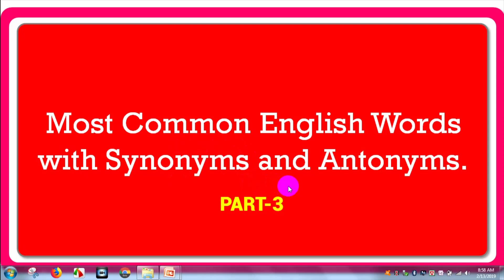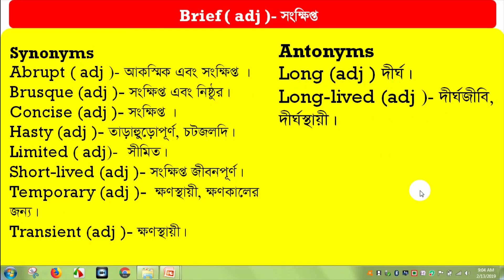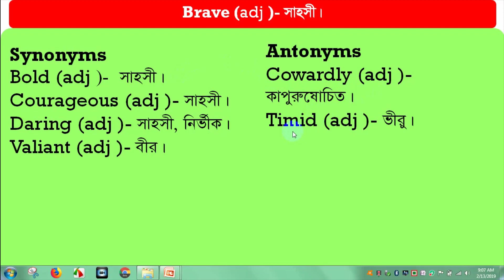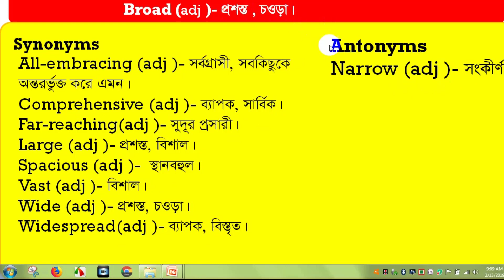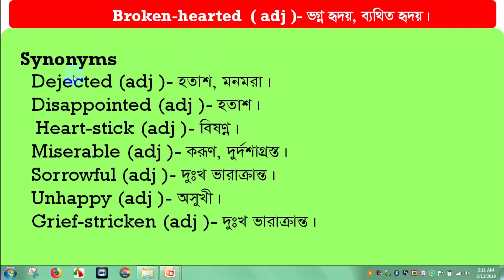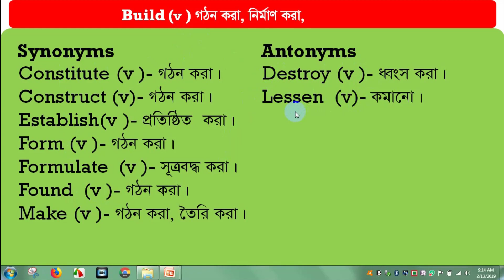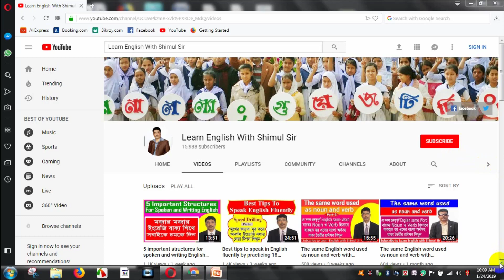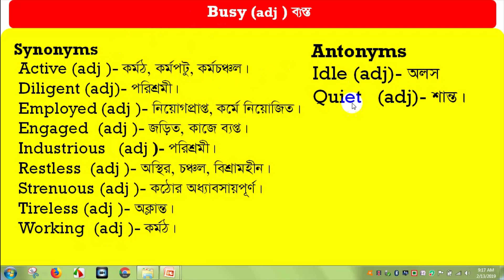Most common English words with synonyms and antonyms part 3| vocabulary| IELTS |Band 7.5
In this lesson I am going to talk to you about Most common English words with synonyms and antonyms part 3.  If you want to learn how to get band 7.5 in IELTS writing test , you need to learn synonyms and antonyms with their Bangla meaning . to secure 7.5 Band score in IELTS listening , speaking , reading and writing this lesson will help like panacea.  In order to know Most important vocabulary in English with synonyms and antonyms with Bangla example , you should practice them attentively . if you want to know how to increase vocabulary learning synonyms and antonyms , you have to learn this easy tips to improve your vocabulary from English to Bangla . So, let’s begin.
Many of you are unable to use English words correctly in the sentence . This video will help you a lot to secure good results in the IELTS writing exam. without knowing the correct use of English words in the sentence , it is not possible to make sentence perfectly. that’s why with a view to improving most common words in English with synonyms and antonyms , you should watch this video from beginning to end attentively.
There are a lot of videos on my channel on different types of English words which are very helpful to improve you English language skills . while participating any competitive exams for example BCS and PSC specially in Bangladesh this video will show you a right way to make a good results in those exams. more over, if you want to improve your spoken and writing skills by learning way of making English words with the help of you own creativity , you need to learn synonyms and antonyms at first . here I am going to show a short cut way to improve your vocabulary in English with Bangla example . therefore , use this words in your real life situation at the time of speaking in English or writing anything in English .
Now I am going to  show Most common words in English with synonyms and antonyms with their Bangla meaning . So, see the following vocabularies and use them in correct way .
Most common English words with synonyms and antonyms part 3
Brief ( adj )
Synonyms
Abrupt ( adj )
Brusque (adj )
Concise (adj )
Hasty (adj )
Limited ( adj)
Short-lived (adj )
Temporary (adj )
Transient (adj )
Antonyms
Long ( adj )
Long lived ( adj )
Synonyms
Bold (adj )
Courageous (adj )
Daring (adj )
Valiant (adj )
Antonyms
Cowardly ( adj )
Timid ( adj )

Synonyms
All-embracing (adj )
Comprehensive (adj )
Far-reaching(adj )
Large (adj )
Spacious (adj )
Vast (adj )
Wide (adj )
Widespread (adj )
Antonyms
Narrow (adj )

Synonyms
Abrupt ( adj )
Brusque (adj )
Concise (adj )
Hasty (adj )|
Limited ( adj)
Short-lived (adj )
Temporary (adj )
Transient (adj )
Broken -hearted
Synonyms
Dejected (adj )
Disappointed (adj )
 Heart-stick (adj )
Miserable (adj )
Sorrowful (adj )
Unhappy (adj )
Grief-stricken (adj )
Brotherhood
Synonyms
Alliance  (n  )
Association (n)
Community(n )
Confederation (n )
Fraternity  (n )
Society  (n )
Union (n )
Busy (adj )

Synonyms
Active (adj )
Diligent (adj)
Employed (adj )
Engaged  (adj )
Industrious   (adj )
Restless  (adj )
Strenuous (adj )
Tireless (adj )
.Easy way to learn Important English vocabulary in Bengali|Improve English words with bangla meaning

To visit us : International language Teaching Academy, house no : 920 , West medda, C. o office road. Brahmanbaria  sadar. Brahmanbaria.

The course we offer:
• Academic English course  ( From class 3 to masters )
• Free hand writing course.
• IELTS .
• English proficiency development course.
• Phonetics course ( British & American )
• Forming English language club at different educational institute .

To visit us : International language Teaching Academy, house no : 920, West Medda, Brahmanbaria sadar , Brahmanbaria.

To buy “ An Adviser of Communicative English Grammar & Language ‘’ You can send money to this Bikash Number : 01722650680.